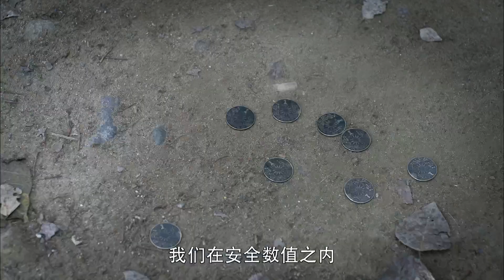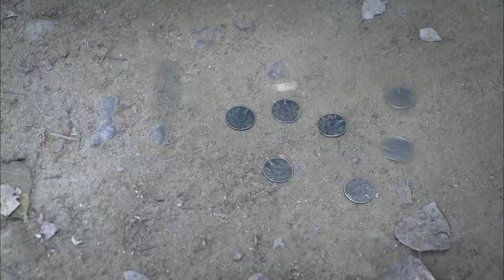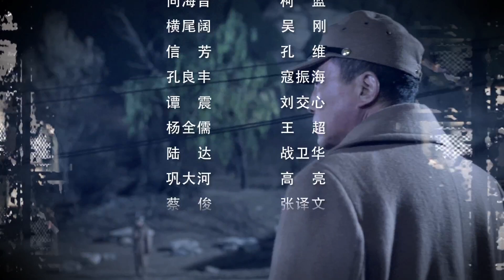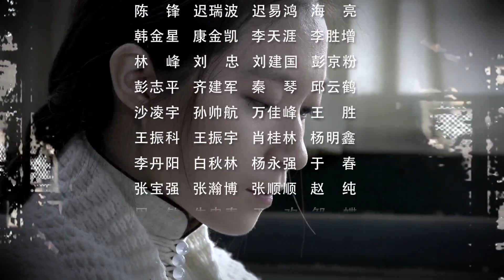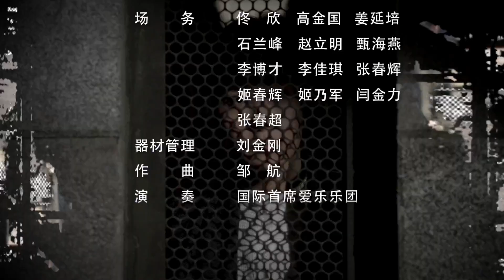決勝 EP08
1942年，東南沿海山區的一家新四軍兵工廠被日軍盯上，日軍周密計畫以後，突襲了兵工廠。保衛兵工廠的獨立團特務連浴血奮戰，終因寡不敵眾，陣地失守，連長孔圓被俘。孔圓的哥哥孔方在日本留過學，研究過日本，熟悉日軍情況，他在新四軍幫助下，和未婚妻向海音混進日軍佔領區，裏應外合，發動反攻，成功救出了弟弟和兵工廠人員並奪回了陣地。該劇取材於黃崖洞兵工廠保衛戰以及眾多兵工廠事蹟，展現了社會各階層不屈不撓聯合抗戰的圖景 。